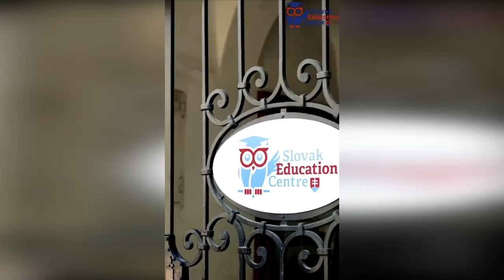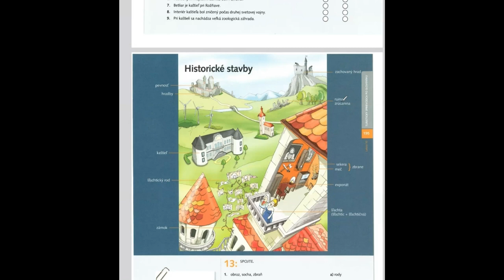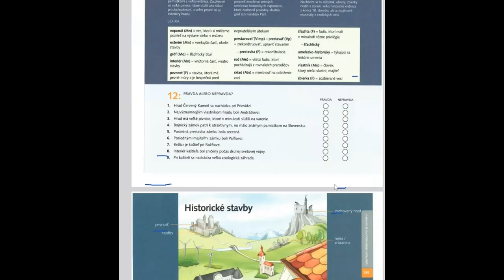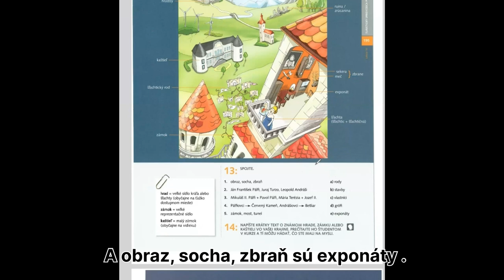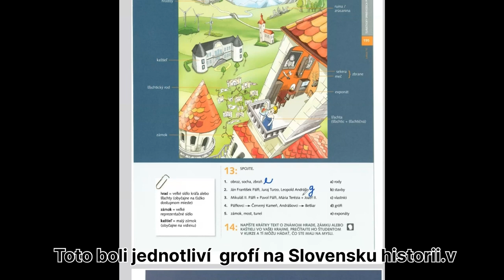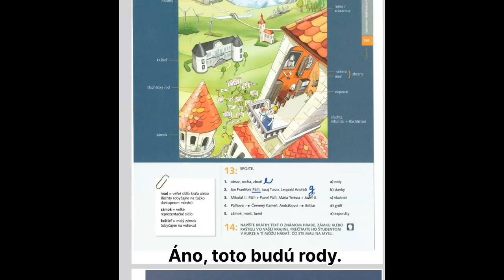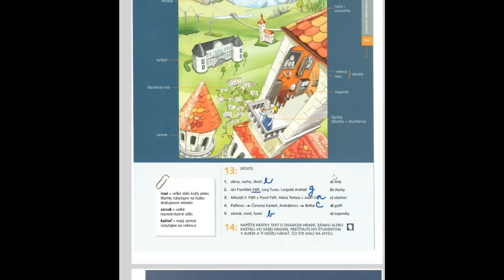Онлайн урок словацкого языка на тему «Historické stavby». Исторические зданиях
В сегодняшнем онлайн-уроке  преподаватель словацкого языка Slovak Education Centre, расскажет об исторических зданиях в Словакии, что они означают и как правильно их использовать.

Historické stavby - исторические здания.
Pevnosť - крепость
Hradby - стены
Kaštieľ - особняк
Šľachtický rod - дворянская семья
Zámok - замок
Zachovaný hrad - сохранившийся замок
Rujina/ zrúcanina - разрушение
Sekera, meč, zbraň - топор, меч, оружие
Exponát - выставка
Šľachta (šľachtic + šľachtičná) - дворянство(дворянин + дворянка)